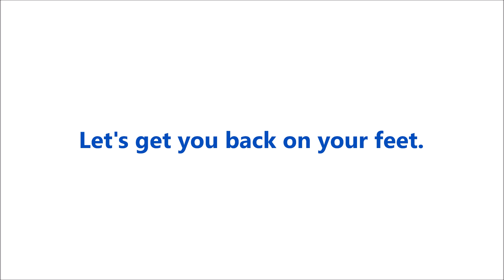Terrible Leg and Back Pain | Bulging – Herniated Disc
Triangle Disc Care - Raleigh – JP was only 45 and could barely walk and was on crutches, he could barely take a shower. After seeing 13-14 doctors and having surgery a year ago he still wasn’t able to work. Now he is telling all his friends about Spinal Decompression Therapy.